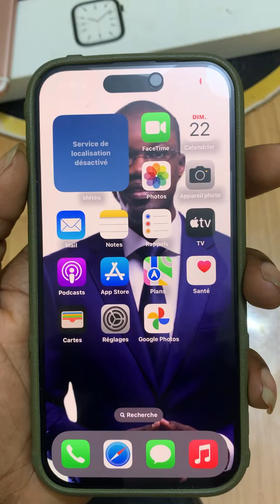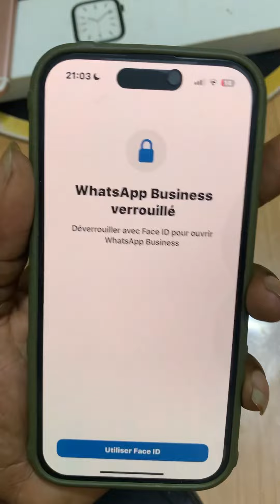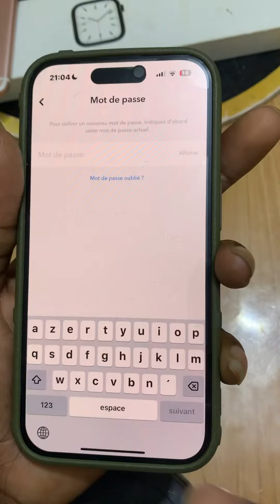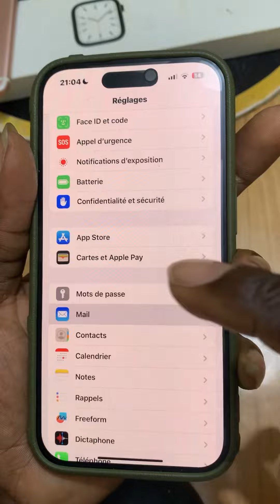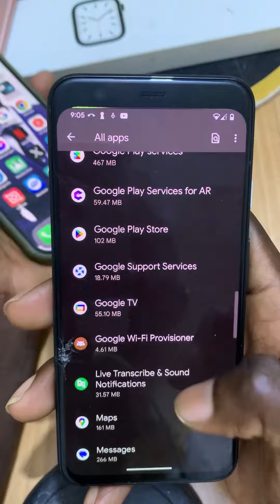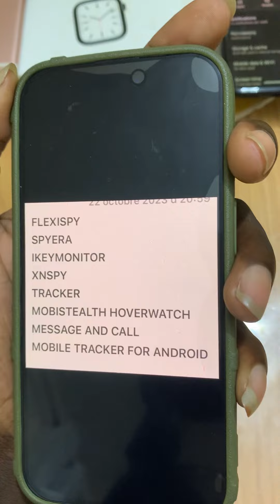Tout sur l’espionnage des téléphones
Dans cette video je vous montre les signes qui vous êtes espionner ✅